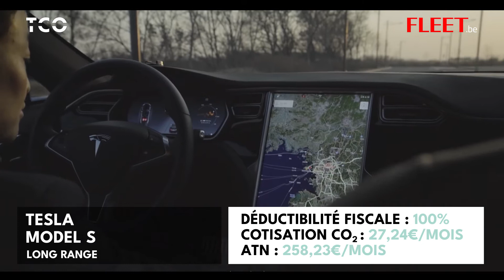TCO Tesla Model S fr